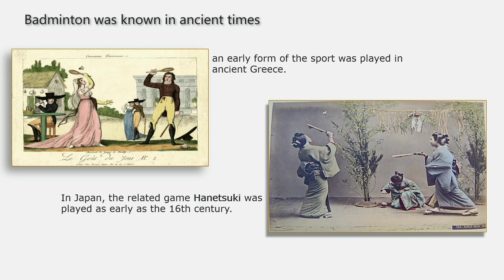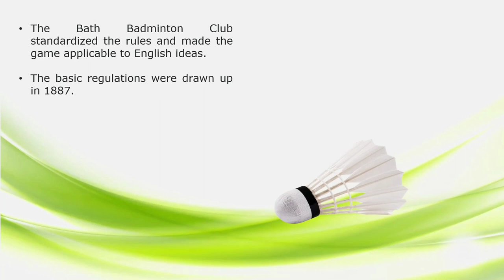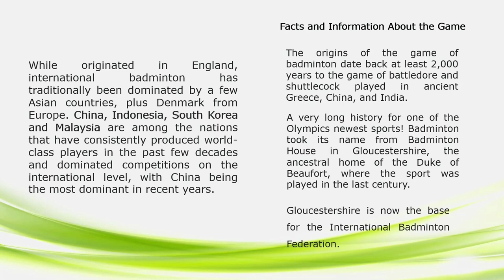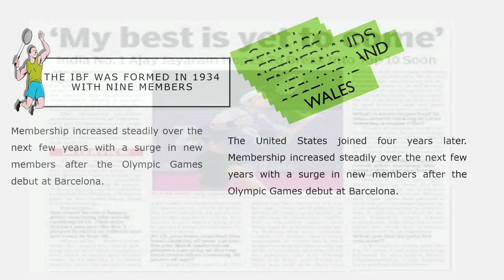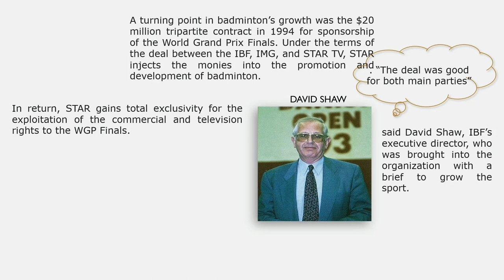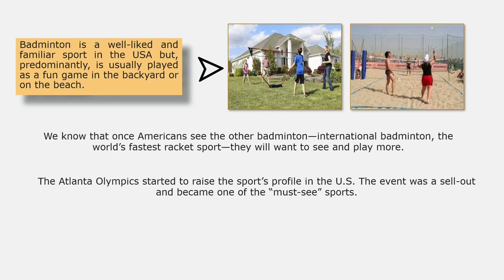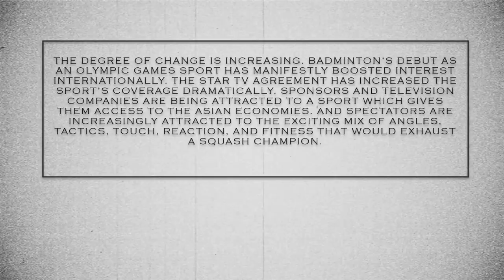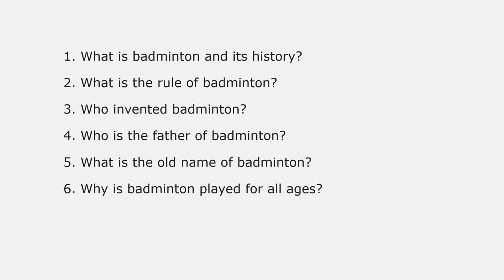P.E 3 HISTORY AND DEVELOPMENT OF BADMINTON